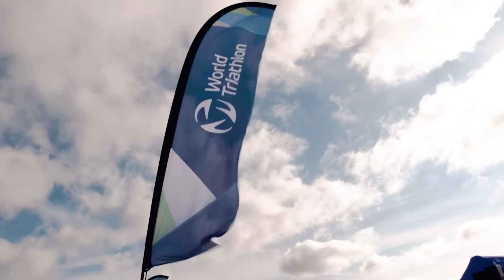Long Course World Championship WIN | Lucy Charles-Barclay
Lucy is officially back, making her post-injury debut at the World Triathlon Long Distance World Champs 2022!

It's been a challenging year for Team Charles-Barclay, and it finally feels like the hard work from the past months is paying off...

Featured music:
Izzy T - On My Mind

Don't forget to enter the giveaway for your chance to win a Ceramicspeed Aero OSPW - see the details for entry at the end of the video :)